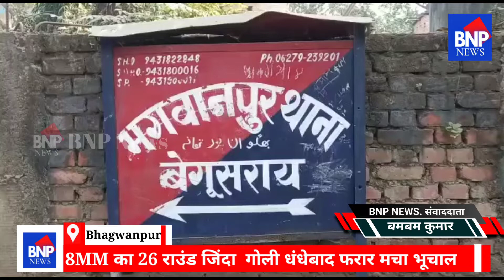भगवानपुर पुलिस की बड़ी कार्रवाई,धराया 8MM का 26 राउंड जिंदा गोली धंधेबाद फरार मचा भूचाल